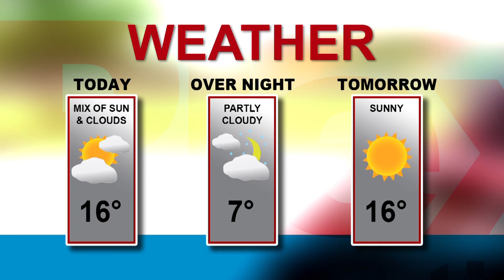MediaPlex Live @ 1 Live Recording October 9, 2015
MediaPlex Live @ 1 is a two minute news update broadcast LIVE on TV Cogeco Windsor/Leamington @ 1 p.m. daily, Monday - Friday.